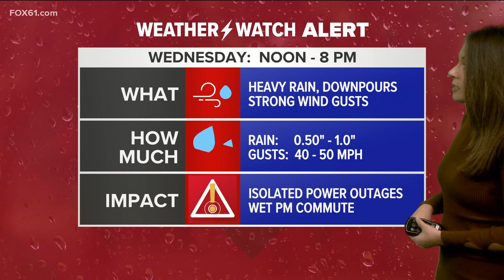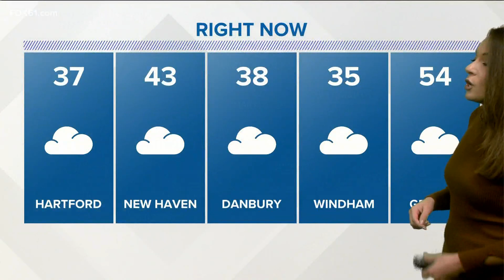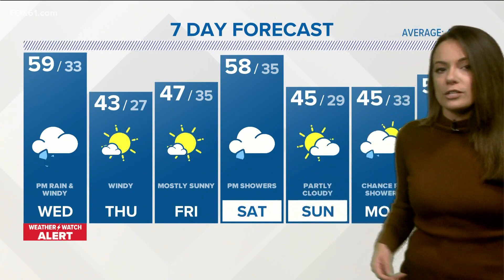WEATHER WATCH: Heavy rain, wind this afternoon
Meteorologist Rachel Piscitelli has a look at the Weather Watch Alert for strong wind and heavy rain conditions.